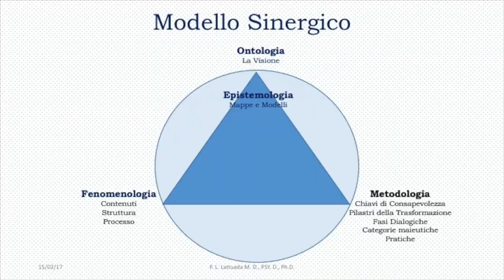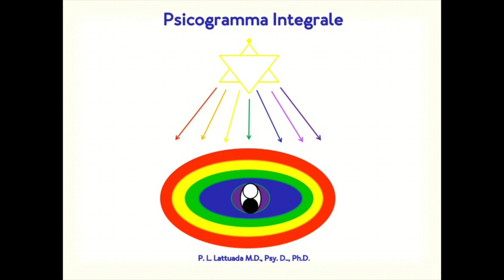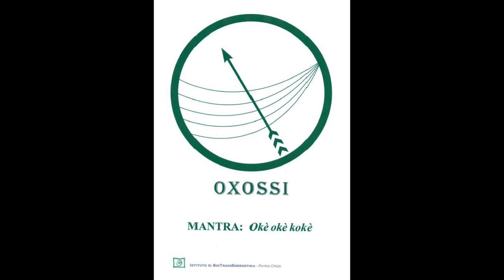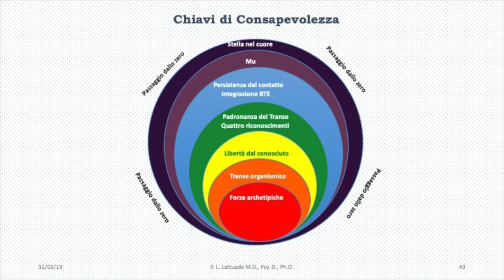BTE e presenza - Dott.ssa Susanna Chandana Pelliciari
“Che cos’è la Presenza?”, “Che cosa vuol dire essere presenti?”, “Cosa ci faccio qui?”.
Sono tra le domande più frequenti, le domande principe, su cui si interroga ogni ricercatore spirituale.
Ebbene qualcosa di così naturale come l’Essere stesso, che si manifesta momento dopo momento attraverso il soffio interno che ci anima, i sensi che si aprono alla vita, il riconoscimento di tutto ciò che è adesso nel proprio campo di coscienza, può non venire riconosciuto da molte persone, ormai disconnesse dal proprio corpo, dal proprio Sé, dallo Spirito, dall’eterno e incessante Qui ed Ora.
Presenza è la naturale manifestazione dell’Essere che sgorga dalla Sorgente, è il “Luogo dell’Origine” dell’Essere, è l’“Essere all’Origine dell’Essere”, l’anima che discendendo dallo Spirito si incarna nel corpo. Posso farne esperienza ora attraverso la sensazione delle mie mani che proprio adesso battono sulla tastiera, la sensazione liscia e calda sui polpastrelli, uno starnuto che proprio ora mi attraversa, la sensazione di calore nella pancia, la mente vuota che si riempie e svuota di pensieri.